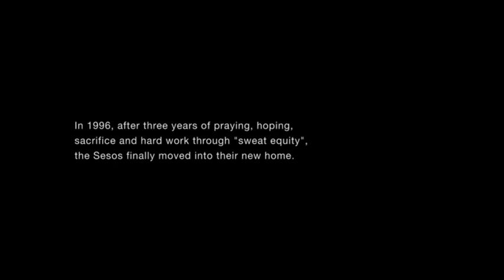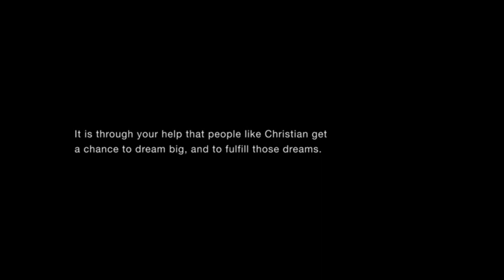Christian Seso - Paying it Forward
Christian Seso is successful Engineer and long time Habitat for Humanity Philippines home partner who has been paying it forward to the community for all the blessings he has been given.